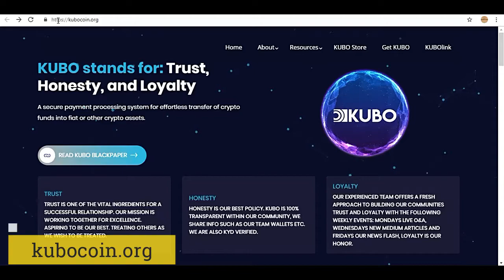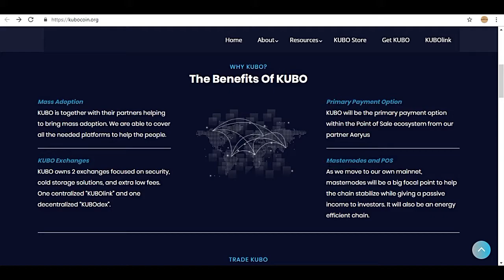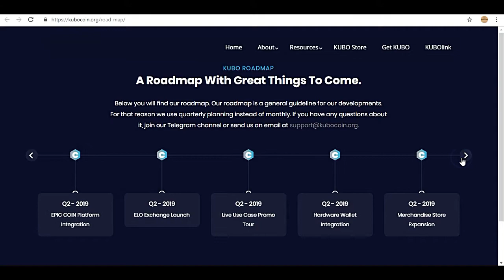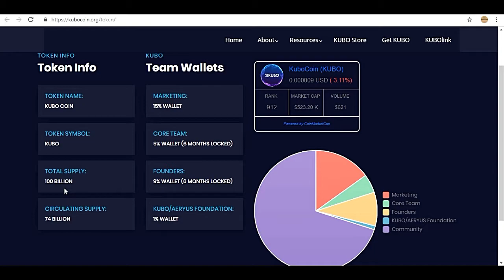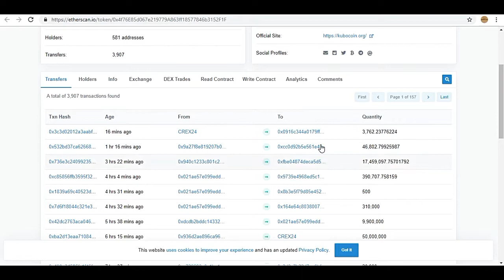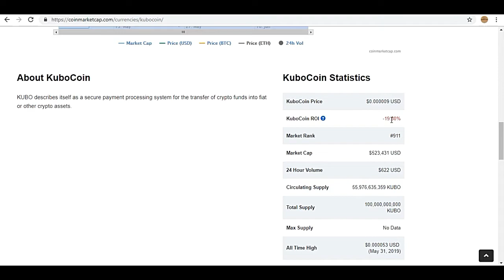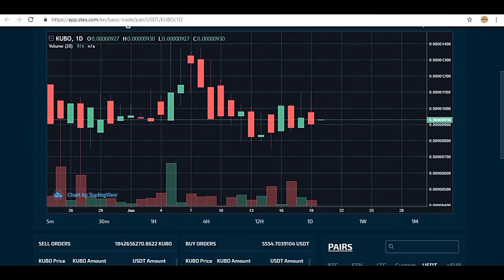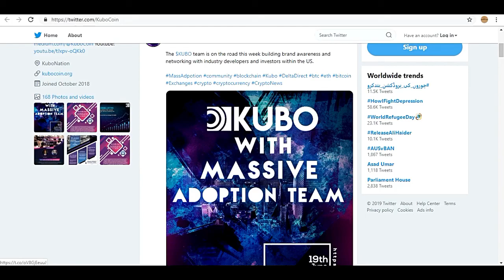The KuboCoin Project Reviewed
Hello Dosto is video me mene apse bat ki he Kubo Project k bary me is video ko end tak dekhiye ga!